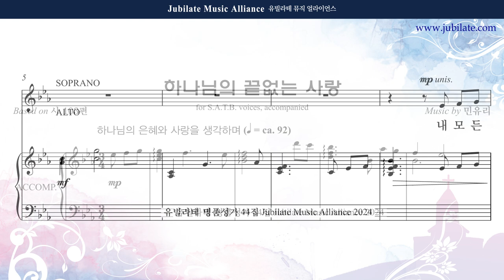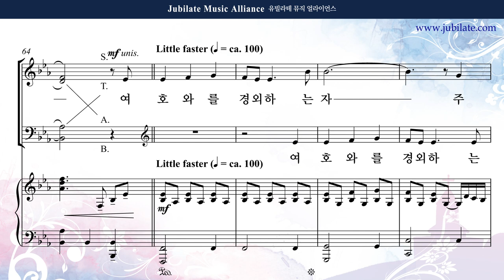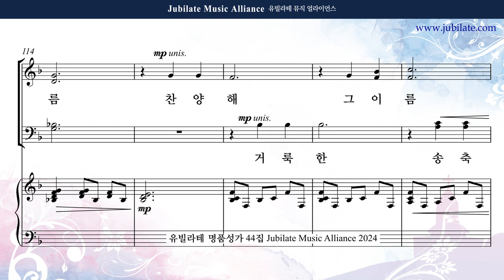[유빌라테 44집] 05. 민유리 - 하나님의 끝없는 사랑 Tenor